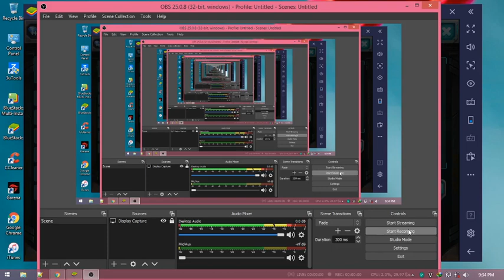Poke Đại Chiến - Vua Khiên Zamazenta Bá Chủ Vs Primal Dialga Bá Chủ - Pokeland Legends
★ Download bản Quốc Tế:
Android:
iOS:
Tìm kiếm tên Game: Monsters Party